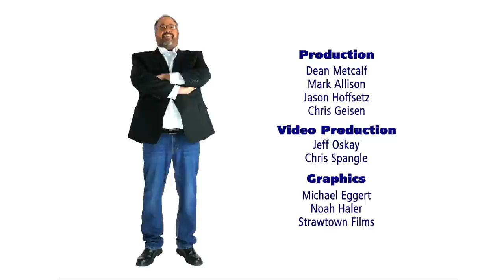The Sound Of Cicadas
We've got one you do not want to miss today!  We have Pat v Tom ... A call from newsman, Dick Hitswater.  Willie and Pat "try" to come together to sing a song about Cicadas and it quickly goes off the rails!